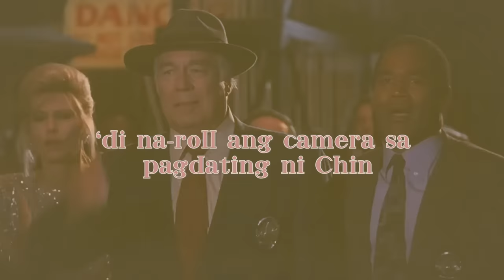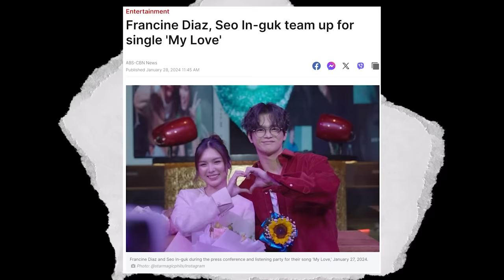MY DREAM CAR + BIRTHDAY SURPRISE FROM MY FAMILY | Francine Diaz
Watch my latest vlog now! 💖

XOXO